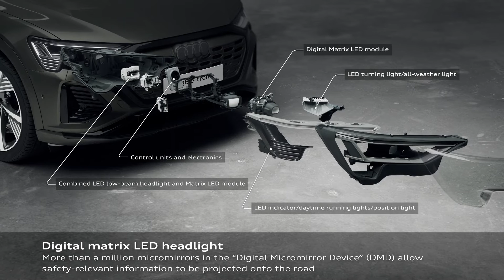2024 AUDI Q8 e-Tron Digital Matrix LED Technology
2024 Audi Q8 e-tron Digital Matrix LED Technology.